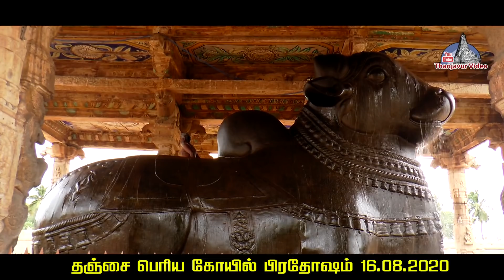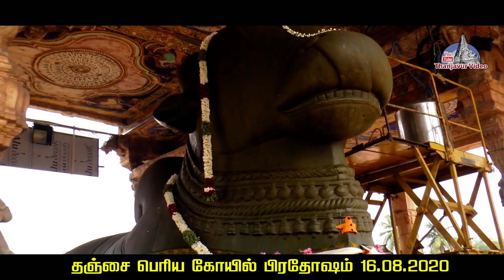Pradosham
பிரதோஷத்தை முன்னிட்டு நந்தியம் பெருமானுக்கு ஒன்பது வகையான திரவியங்களால் அபிஷேகம் மற்றும் தீப ஆராதனை நடைபெற்றது.

உலகப் புகழ்பெற்ற தஞ்சை பெரிய கோவிலில் மாதம் இருமுறை பிரதோஷ வழிபாடு வெகு சிறப்பாக நடைபெறும். ஆடி மாதத்தின் கடைசி பிரதோஷமான இன்று நந்தியம் பெருமானுக்கு பிரதோஷம் வழிபாடு நடைபெற்றது. பெருவுடையாருக்கு ஏற்ற 13 அடி நந்தியம் பெருமானுக்கு மஞ்சள், சந்தனம், தயிர், பால் உள்ளிட்ட ஒன்பது வகையான திரவியங்களால் அபிஷேகம் செய்யப்பட்டது. பின்னர் வண்ணமலர்களால் அலங்கரிக்கப்பட்ட நந்தியபெருமானுக்கு மஹா தீபாராதனை காட்டப்பட்டது. கொரோனா தடை உத்தரவால் பெரியகோவிலில் பக்தர்கள் யாருக்கும் அனுமதி வழங்கப்படவில்லை, இதனால் ஆயிரக்கணக்கான பக்தர்கள் பங்கேற்கும் பிரதோஷ வழிப்பாட்டில் பக்தர்கள் யாரும் இன்றி வெறிச்சோடி காணப்பட்டது. இந்த நிகழ்வில் கோவில் நிர்வாகத்தினர் மற்றும் சிவாச்சாரியார் மட்டுமே கலந்து கொண்டனர்.

Support me:

UPI : skdigital70@okaxis
Name: M Vignesh
BANK : Canara Bank
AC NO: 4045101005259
IFSC: CNRB0004045

Facebook.com/Thanjavur Video